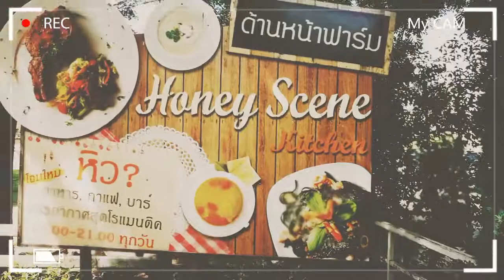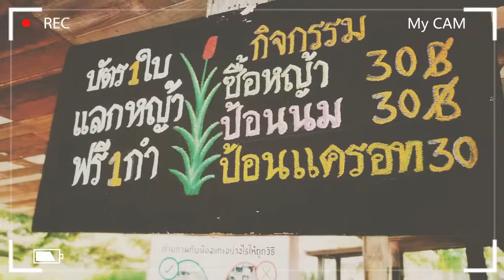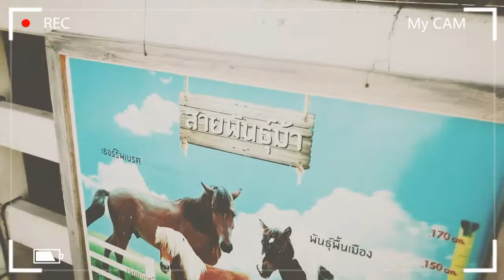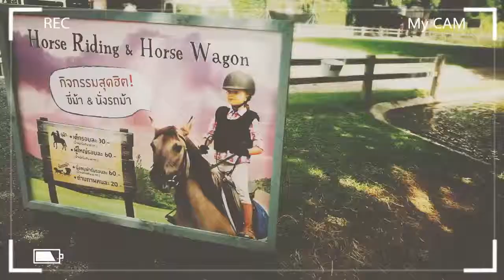The​ Scenery​ สวนผึ้ง​ เลี้ยงแกะ​ ขี่ม้า​ กินไอติม